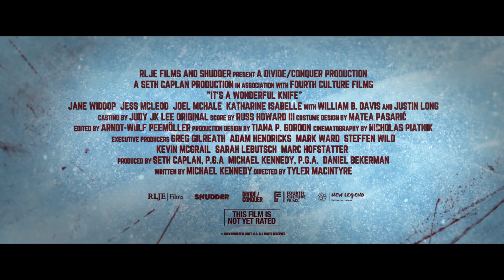It's A Wonderful Knife | Official Trailer | Horror Brains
It's A Wonderful Knife

One year after saving her town from a psychotic killer, Winnie Carruthers finds herself in a nightmarish parallel universe where without her, things are much, much worse.

To rent or buy the movie on Amazon »